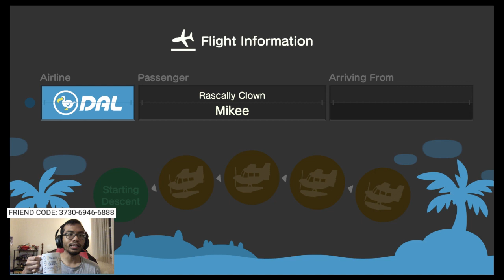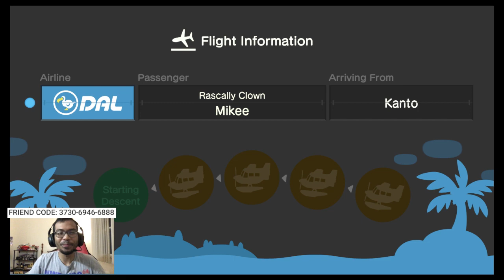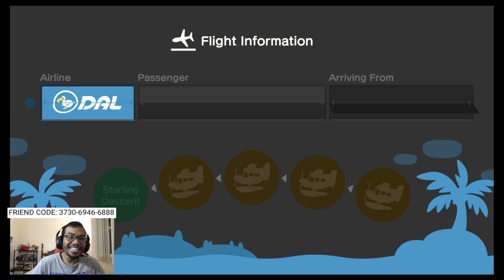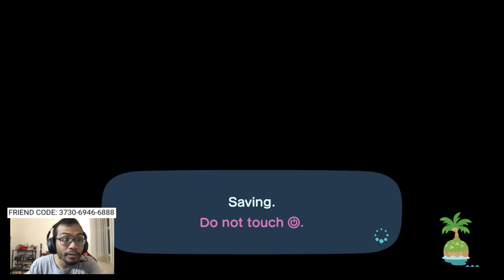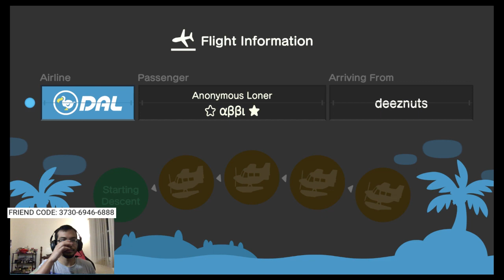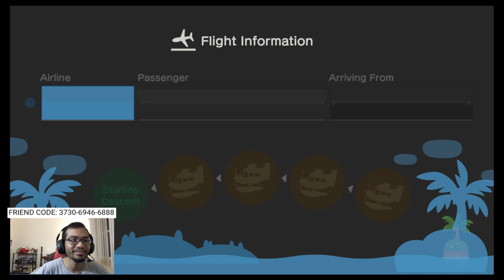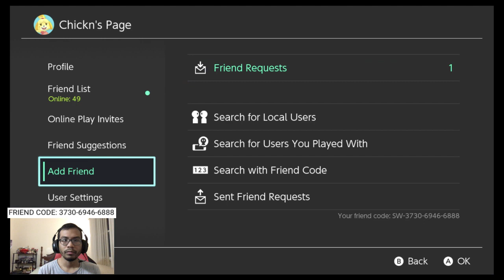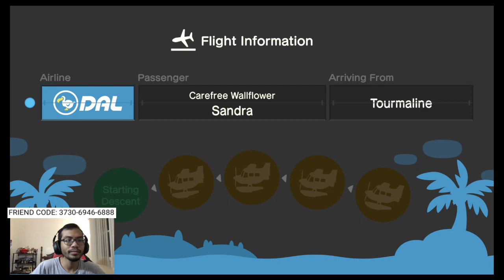The REACTION Mini-game in Animal Crossing New Horizons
Can you remember my reaction?

You will need to use your phone/device, type in the reaction, or respond with the same reaction to play!

I will be doing 15 reactions in a row. Reactions are generated randomly!

Only 8 reactions will be used in this game:
Joy, Surprise, Shocked, Encouraging, Heartbreak, Fearful, Sleepy and Curiosity

Each player will take a turn and type in or do the reaction I just did.  Some reactions may be repeated, so stay focused! Once that reaction is typed or done, it cannot be repeated!  The player who does not guess correctly, gets 0 points and it’s the next player’s turn.

Three Rounds! First to 10 points win! Each correct answer is one point!  You get a point for every correct reaction.

Prize Pool:
1st- 99k
2nd- 75k
3rd- 50k
4th- 25k